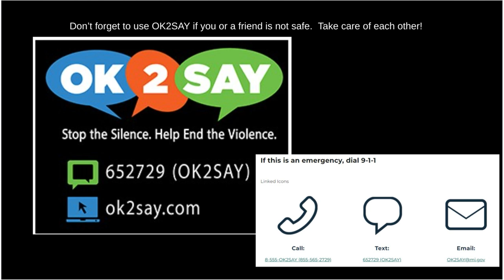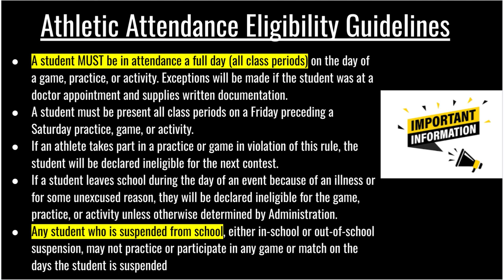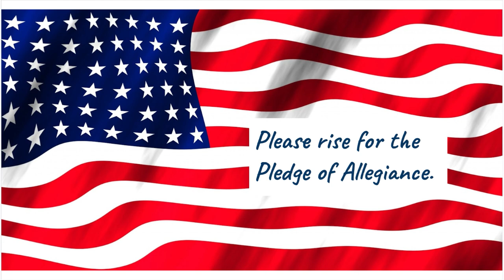Pathfinder Announcements 04 18 24